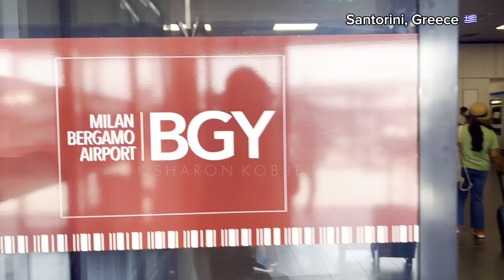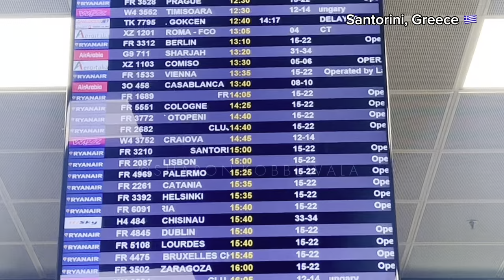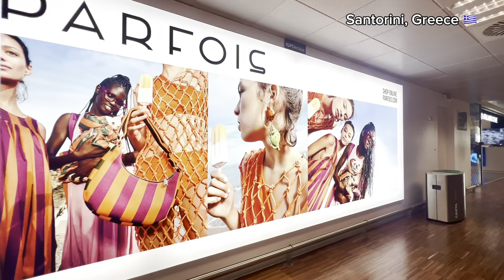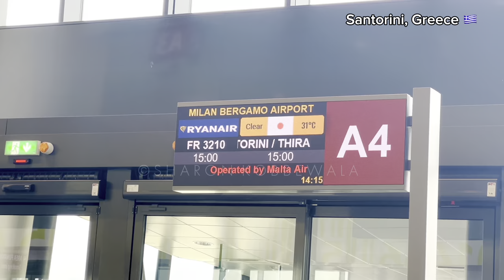Santorini Greece 🇬🇷 | Day 01 සුන්දර ග්‍රීසිය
Santorini is a beautiful island located in the southern Aegean Sea, part of Greece. It is well-known for its stunning sunsets, white-washed buildings with blue domes, and breathtaking views of the caldera, which is a submerged volcanic crater. The island offers a mix of picturesque villages, ancient archaeological sites, and gorgeous beaches with clear blue waters. Santorini is a popular tourist destination and attracts visitors from around the world for its unique charm and romantic ambiance. If you plan to visit, make sure to explore the towns of Fira and Oia, and don't miss the chance to try some delicious local Greek cuisine! Some key points about Santorini include:

Caldera: The island was formed from a massive volcanic eruption around 3,600 years ago, which resulted in the formation of the caldera, a large submerged volcanic crater.
White-Washed Buildings: Santorini is famous for its iconic architecture, characterized by white-washed buildings with blue-domed roofs, creating a beautiful contrast against the deep blue sea and clear skies.

Sunsets: The sunsets in Santorini are renowned worldwide for their breathtaking beauty, especially when viewed from Oia , Imerovigli and Fira.

Beaches: The island offers a variety of beaches with unique characteristics, including the black sand beaches in Kamari and Perissa, the red sand beach near Akrotiri, and the white pebble beach in Vlychada.

Ancient Sites: Santorini has a rich history, and visitors can explore ancient archaeological sites such as Akrotiri, often referred to as the "Minoan Pompeii," and the ancient Thera ruins on Messa Vouno.

Activities: Apart from enjoying the views and beaches, visitors can indulge in various activities such as hiking along the caldera cliffs, tasting local wines from the island's vineyards, and exploring the charming villages.
Tourism: Santorini is a popular tourist destination, attracting travelers from all over the world. During the peak season, the island can get quite crowded, so visiting during the shoulder seasons may provide a more relaxed experience.

Overall, Santorini is a dream destination for many, offering a unique blend of history, natural beauty, and a romantic atmosphere that makes it a perfect spot for a memorable vacation.

Follow me on other platforms for more travel videos